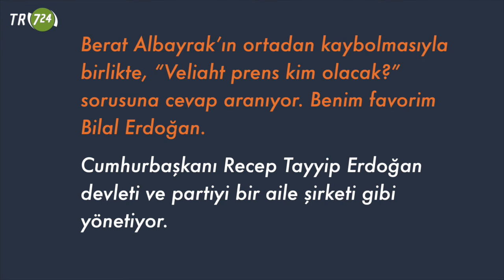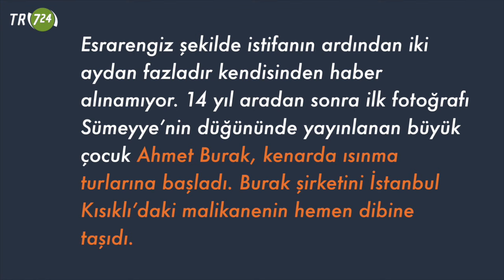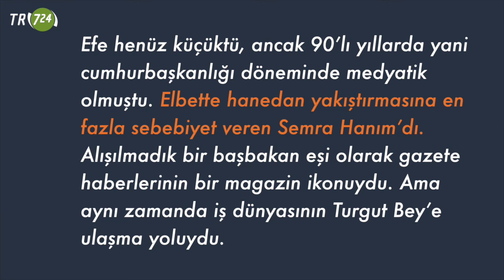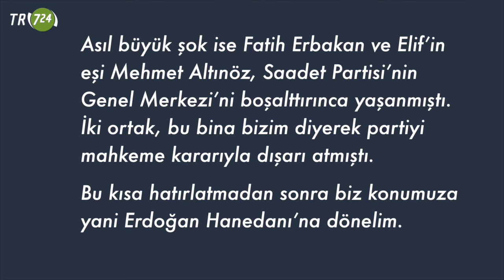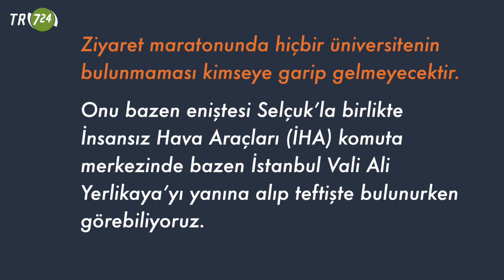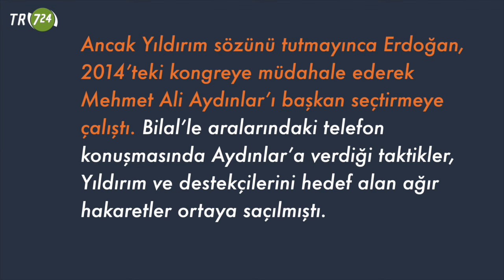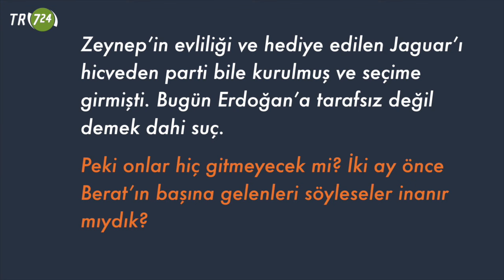Erdoğan Hanedanı’nda veliaht sorunu…